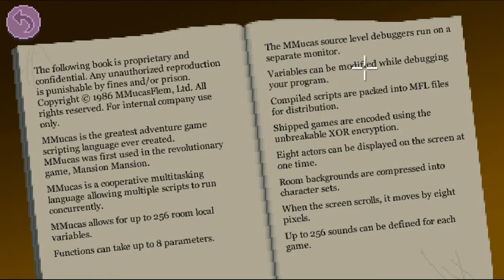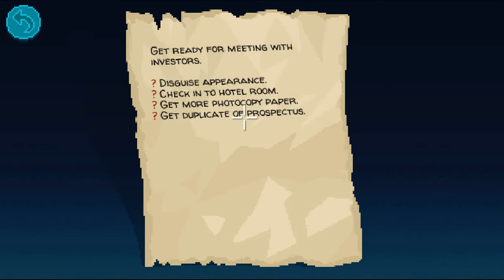Thimbleweed Park Hard Mode Part 4 Paper a boo